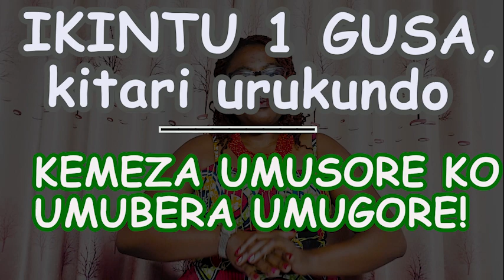KUGUKUNDA NTIBIHAGIJE! Dore ibanga rukumbi rituma umusore yemera ko murushingana!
Iyi videwo irerekana ikintu kimwe gusa abasore bagenderaho bahitamo umukobwa wo kurushingana.
Ikintu kimwe hafi ya bose bagenderaho, kandi kitari urukundo.